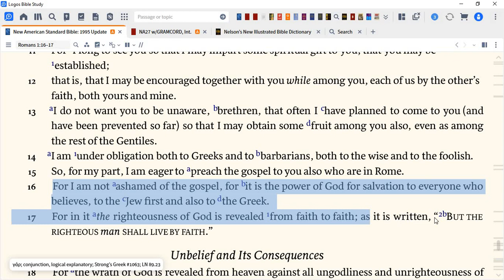The Gospel in Under a Minute.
Romans 1:1-5,16-17